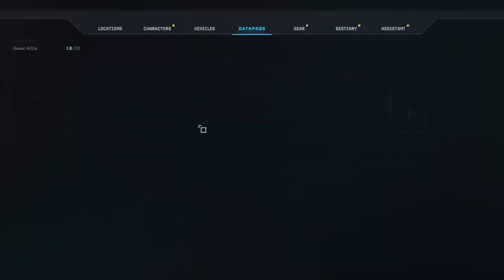Who Lays the Eggs | Aliens Dark Descent 4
The hive of Xenomorphs are deep in the trimonite mine. Now that we have secured the survivors and equipment, we should deal with the biological threats in the caves...

Twitchi returns to one of his favourite IP's, the Alien Franchise. This time, Aliens Dark descent! A rambunctious squad based RTS where we get to take control of colonial marines against the hoards of the Xenomorph hives.